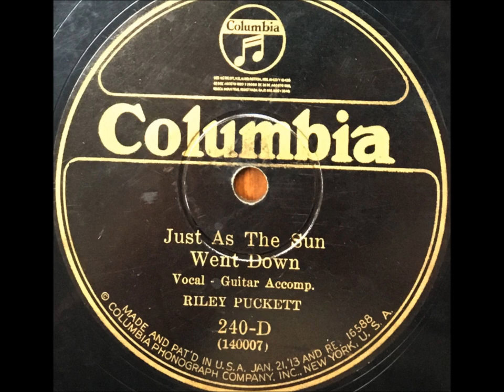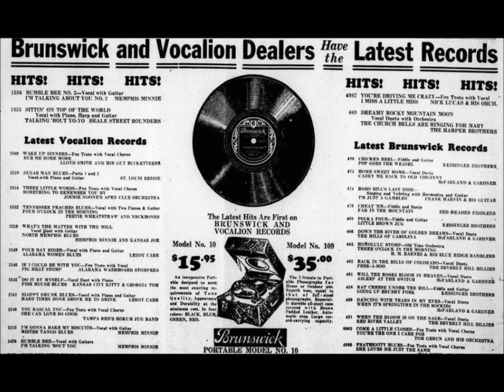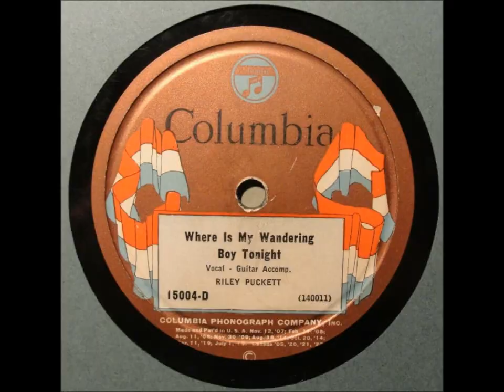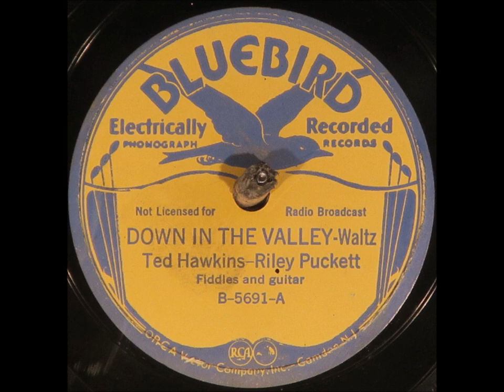Ted Hawkins & Riley Puckett "Down In The Valley" (March 30, 1934) Bluebird B-5691= classic hillbilly